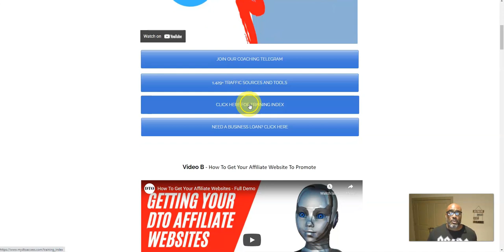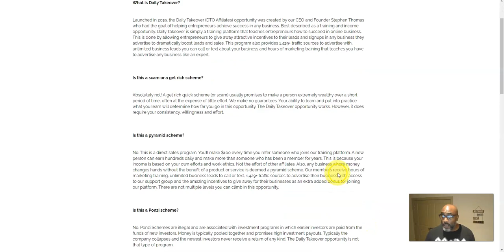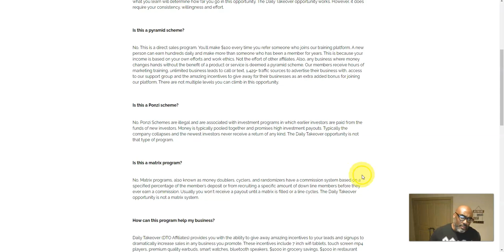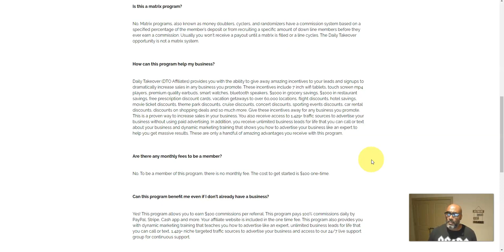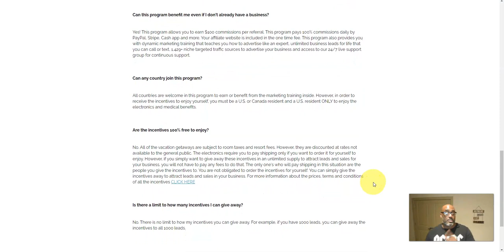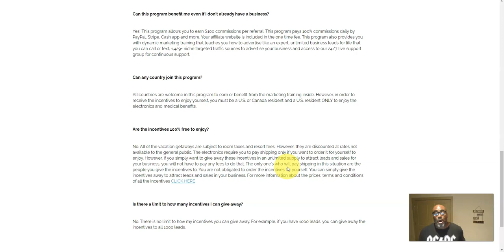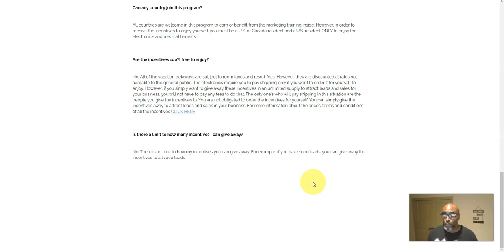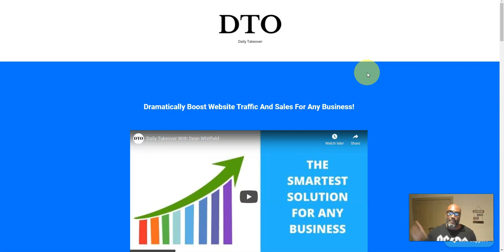DTO -Dailytakeover Review| Frequently Asked Questions- How It Works?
Used to capture emails, build a list along with its free autoresponder, that promotes whatever sales page or website you want on the odd emails is a very under rate resource. AND IT IS FREE!
-Capture pages (various)
-Email Follow up Autoresponder: Promotes Lead Lightning and Primary Offer

-One time $7
-Earn $6 on every $7 sale
-Capture pages (various)

✨$300-$500 Daily
Just Sharing a Phone Number
And Simple Little Text Messages?
Home Based + Get Paid Daily
No Experience Required.
Training Included.

4 Streams of Income: Includes Every thing You Need for successful online Business
-Residual Commissions